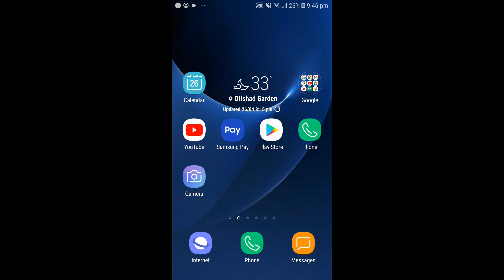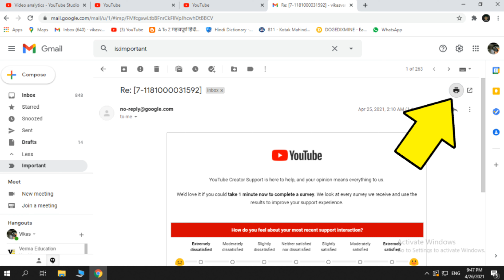Gmail Ko Print Kaise Kare | How To Print Gmail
Gmail Se Print Kaise Kare Aaj Hum Janenge Ki Gmail Print Kaise Kare